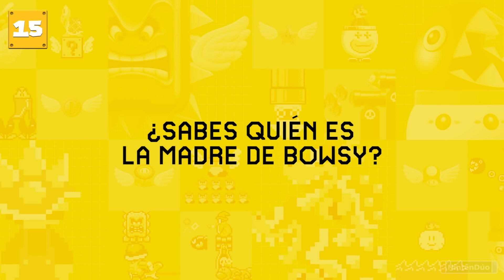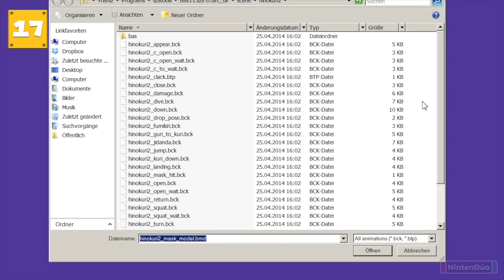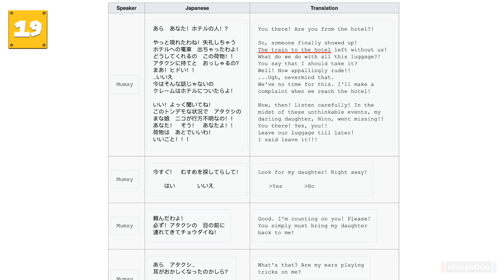25 Secretos INCREÍBLES 🌞 Super Mario Sunshine (Curiosidades)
¿Habéis preparado las maletas? Os contamos 25 secretos increíbles de Super Mario Sunshine para Nintendo Switch.

✨ Nuestro amor incondicional